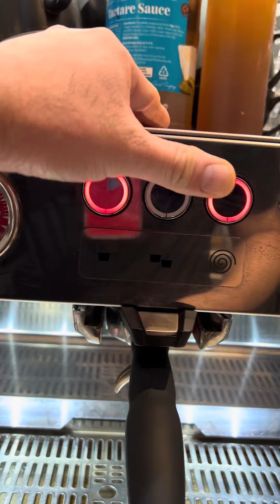Barista in Action